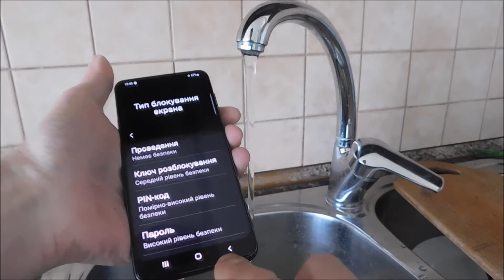Tes anti air samsung A13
Apakah ada perlindungan air di samsung A13. Lihat tes.